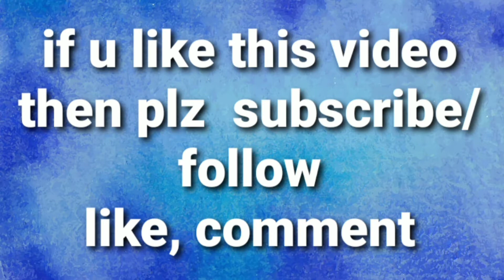Eber Tor Mora Gange |Rabindra Sangeet| Singer-Bhanu Tribedi |Music| Old Tagore Song| Song world true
Bengali New  Tagore Song
Tagore Song For Boat Sailor
song
 bengali song

0:00 prelude music
0:19 first paragraph
1:38 second paragraph

Bengali Tagore Song

Lyrics and Composer: Rabindra Nath Thakur

Song by Bhanu Tribedi With Playing  Electric Guitar.